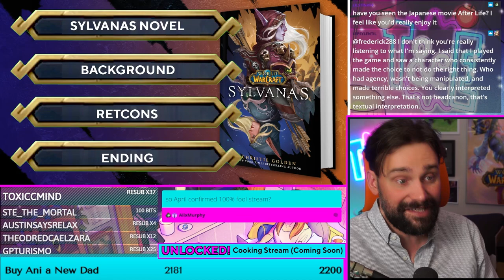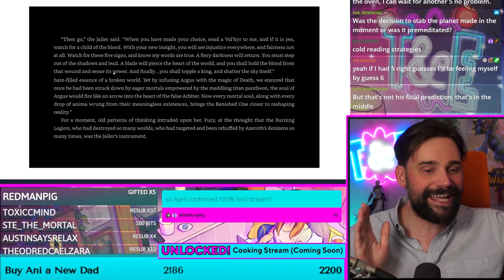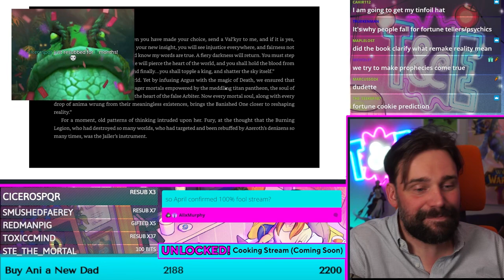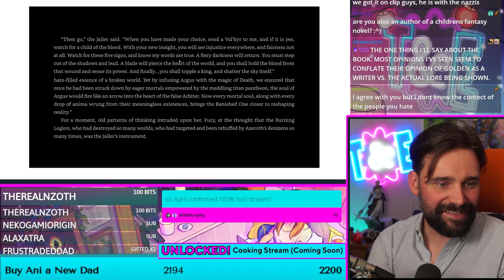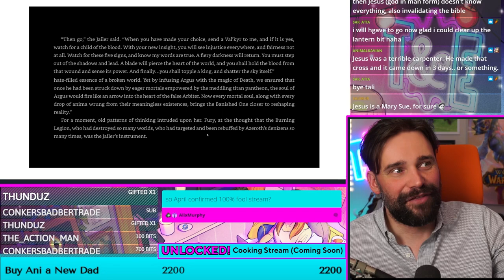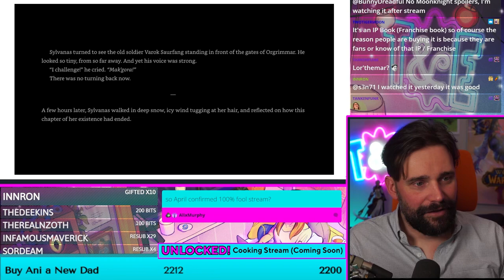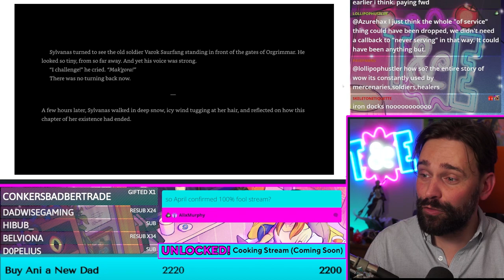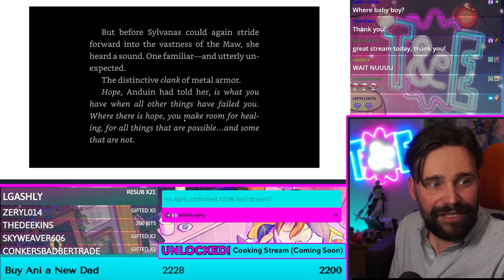The Big Sylvanas Novel Discussion - Retcons & Revelations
Christie Golden’s Sylvanas novel came out and everyone is talking about Lava Worms, time jumps, Edge of Night, Zovaal's deal, Helya's deal, the Wrathgate, Anduin and the story of Sylvanas Windrunner throughout the entire World of Warcraft franchise. Tali talked about it for two full streams over a couple of days, discussing the story, new lore, retcons and explanations of the Shadowlands story. Join him if you dare.

Chapters

00:00:00 Intro
00:06:47 Plot Summary
00:28:48 Lore Revelations, Retcons and Inconsistencies
02:08:58 Conclusion

Taliesin stream highlights, Sylvanas Novel explained, changes in the Sylvanas novel, the truth about the Jailer and Sylvanas, The Jailer's prophesies to Sylvanas, Woeld of Warcraft Shadowlands,Next Expansion release date, Dragonflight